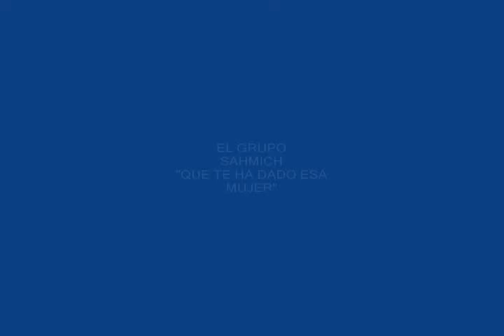EL GRUPO SAHMICH - QUE TE HA DADO ESA MUJER - VIDEO OFICIAL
GRUPO SAHMICH DE SAHUAYO MICHOACAN